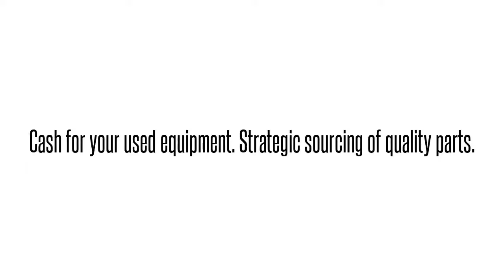Cisco used Parts Exchange: VWIC-1MFT-E1= Buy/Sell used here 1-407-93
We buy/sell and repair Cisco  VWIC-1MFT-E1= 1PORT RJ-48 MULTIFLEX TRUNK SPARE PROD SSL   Send us your requirements for Cisco Optical networking, Telephony, Call center equipment, Switches, Blades, systems and parts. 90 day warranty on all used/refurbished items. Bulk Buys! Repair and Hot spares! Strategic Sourcing.